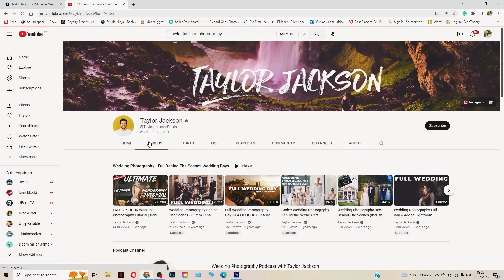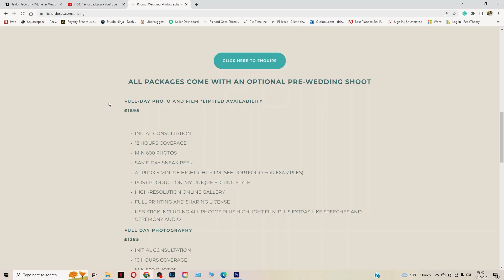Why you should offer highlight videos with wedding photography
Standing out in your business by offering something more and learning new skills will only make you happier in the long run.